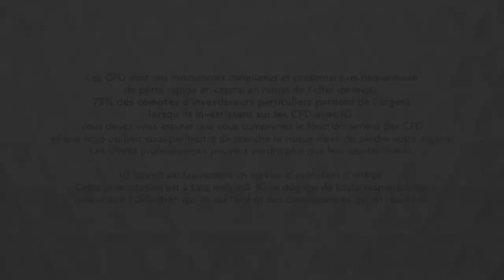Bourse - GOLD, la correction se prolonge - IG 14.10.2019